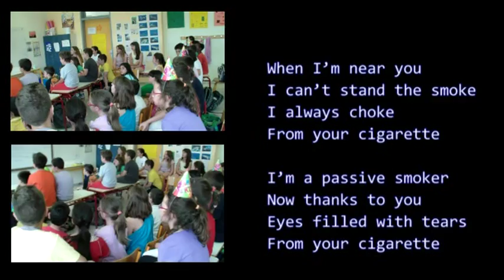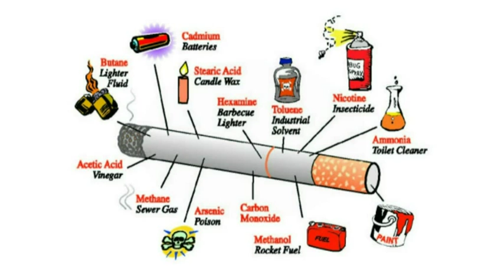Song against smoking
An english song against smoking by the students of the 14th Primary School of Acharnes, GREECE